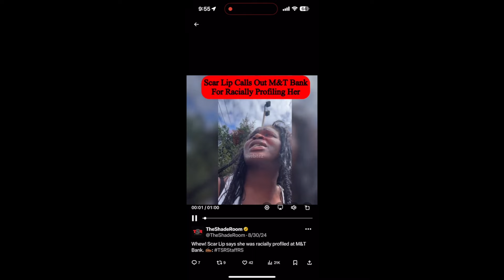Respectability Politics and Foundational Black Americans vs Africans| South Sudanese Perspective 🇸🇸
In part two of this episode, the men and women discuss colorism and the different ways it affects men vs women. Does gender make a difference? 🤔 Let's discuss!

Panel's IG Handles:
Garang - @Garang.Majok
Deng - DengDeeng
Sahra - @SoSahra
Christine - @ChristinaLado
Vaida - @VaidaJoe
Tariq - @Arnabi20
Willy - @WillyFast_
Amanual - @Amanual_Comedy

Please feel free to engage and challenge the perspectives, but please keep comments respectful.

Peace and love to our Sosa Fam :) 🇸🇸❤️